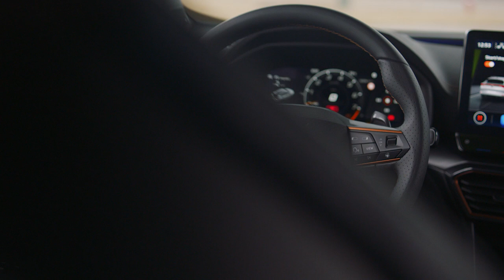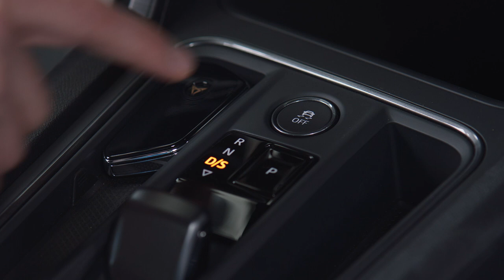CUPRA Formentor VZ5 (Video HQ Footage)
- The CUPRA Formentor VZ5 is equipped with a 2.5 TSI five-cylinder engine delivering 390PS and 480Nm of torque, the maximum expression of combustion performance for car enthusiasts
- It can accelerate from 0 to 100km/h in only 4.2 seconds
- High-performance 18” six piston Akebono callipers housed in exclusive CUPRA 20” alloy wheels
- It delivers the ultimate combustion performance with exclusivity thanks to the limited production run of just 7,000 units

The CUPRA Formentor, the first vehicle uniquely developed for brand, is now being taken beyond limits with the World Premiere of the CUPRA Formentor VZ5 on behalf of CUPRA’s 3rd anniversary.

Bringing a five-cylinder heart to the high-performance CUV, even greater dynamic ability and an even more sophisticated and exclusive experience, the CUPRA Formentor VZ5 is destined to bring an even more unique proposal to the market.

The CUPRA Formentor is already the manifesto of CUPRA’s DNA, designed and engineered to offer an iconic model that mixes innovation and an intuitive and dynamic driving experience. The Formentor VZ5 takes these attributes beyond limits.

 “As we celebrate CUPRA’s 3rd anniversary the Formentor VZ5 marks the occasion by using the highly acclaimed five-cylinder petrol engine, mixing its high performance with an even more sophisticated exterior design to mark the vehicle as the maximum expression of combustion performance for car enthusiasts,” said Wayne Griffiths, President of CUPRA and SEAT.

The CUPRA Formentor VZ5’s sporty stature, rear-weighted visual emphasis and accentuated bonnet length, underscore its dynamic proportions, and beneath the sculpted form factor is the five-cylinder 2.5 litre TSI engine that delivers 390PS (287kW) and 480Nm of torque. An engine that maximises excitement behind the wheel.

It’s the perfect vehicle to help CUPRA mark its 3rd anniversary as a stand-alone brand in its own right, and continues the work, dedication and impulse to create vehicles that deliver CUPRA DNA, in vehicles that offer a diversity making them equally desirable whether you’re an enthusiast or want to drive them every day in all scenarios.